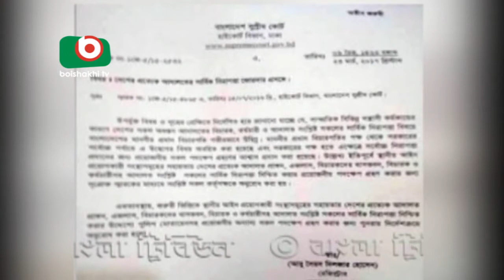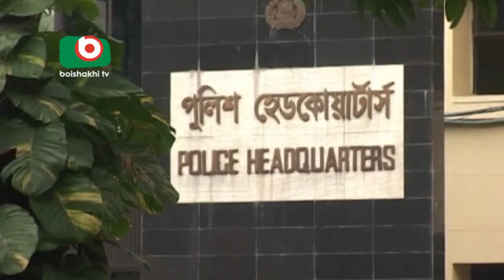Court Alart Adnan